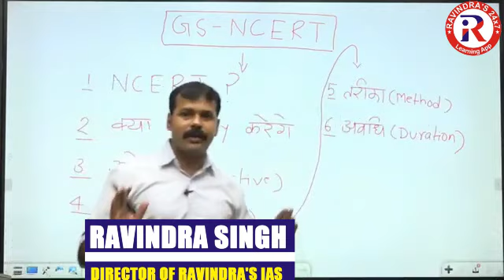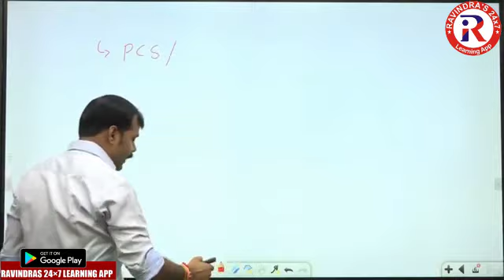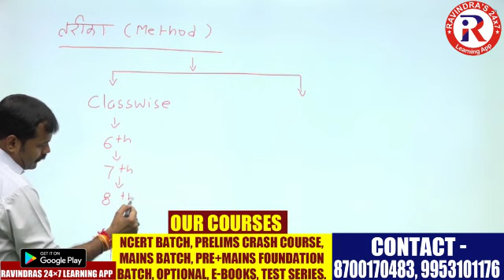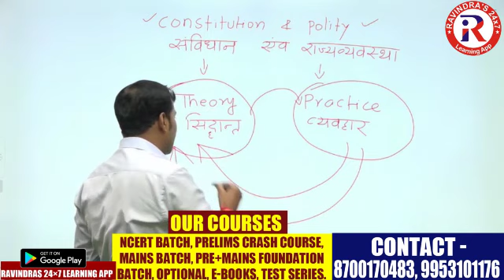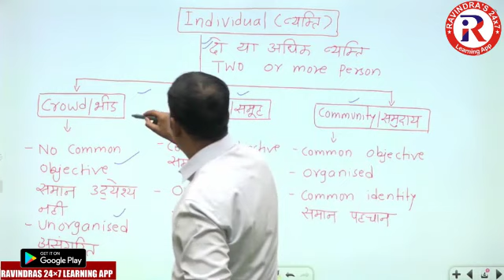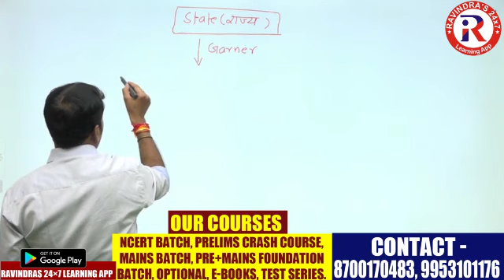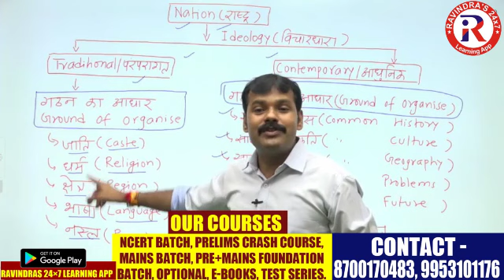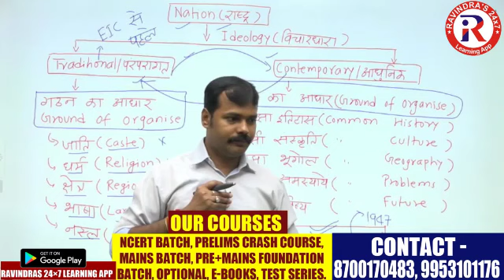L1 : NCERT POLITY by RAVINDRA SIR | NCERT CLASSES | RAVINDRAS IAS | UPSC 3 YEAR PROGRAM | UPPSC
To see all free & paid courses, test series, E-books, current affairs download our mobile app RAVINDRAS 24*7 Learning APP

Address: 102,1st Floor, 8-9, Ansal Building Near Chawla Restaurant Mukherjee Nagar, Delhi

OUR BRANCHES: DELHI | GWALIOR | SAGAR | CHHATTARPUR